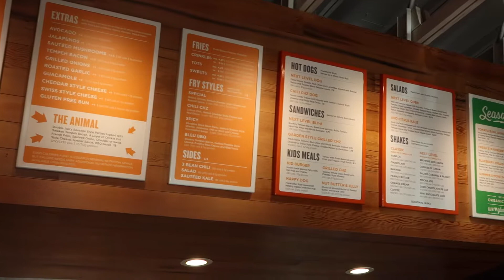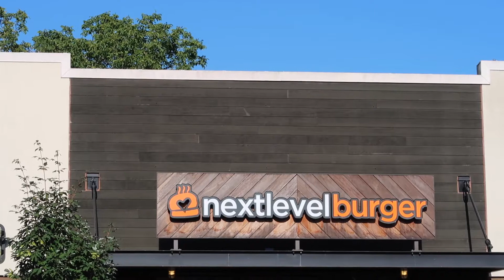Next Level Burger | Portland, OR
Join us on our family vacation to Oregon where we visited friends and tried as many vegan restaurants as possible!!!